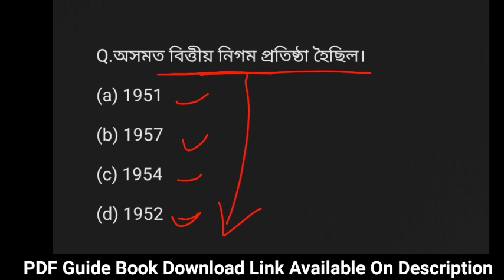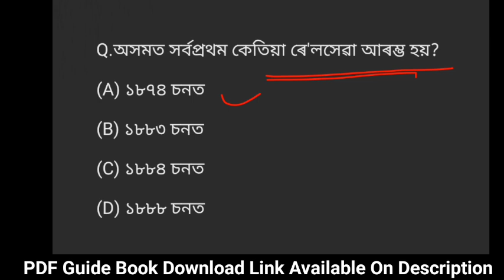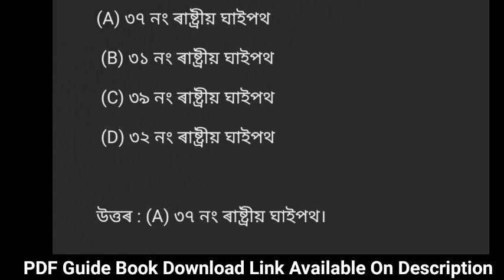Assam Direct Recruitment2022 | 3rd & 4rd Grade Exam | Important Question Answers | Assam Common Exam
Assam Common Exam 2022 | Important Questions and Answers | Grade IV &III Exam Question Answers | MCQ

🛑 অসম চৰকাৰৰ ২৬,৪৪১ টা পদৰ Grade III & IV পদৰ পৰীক্ষাৰ বাবে উপযোগী 10,000+ প্ৰশ্ন-উত্তৰৰ PDF Guide Book Download Link 👇(Assamese  Medium)

About This Vidoe:general knowledge assamese 2022,
general knowledge assamese book,
general knowledge assamese medium,
general knowledge quiz assamese,
history general knowledge assamese,
class 3 bruti exam 2022,
grade iv exam questions meghalaya,
grade 4 piano exam abrsm,
class iv employee exam date 2022,
jkssb class iv exam date 2022,
grade 4 english exam paper,
grade 4 islam exam papers assamese medium,
grade 4 exam mathematics,
grade 4 modern exam,
grade 4 math exam,
grade 4 mock exam,
jkssb class iv exam new update,
grade 4 tap exam,
grade 4 violin exam pieces 2021 trinityassam grade 4 exam preparation,
assam police combined exam,
combined engineering exam assam,
assam combined exam 2022 syllabus,
combine exam 2022 study plan assam,
combine exam syllabus 2022 assam,